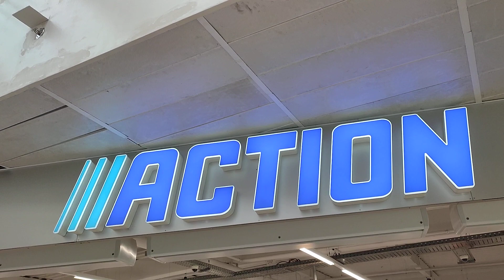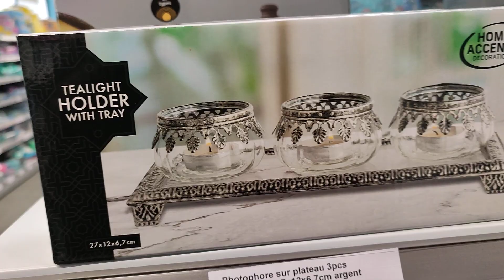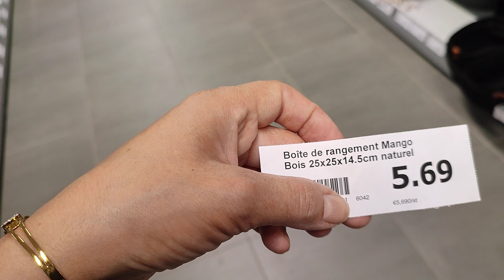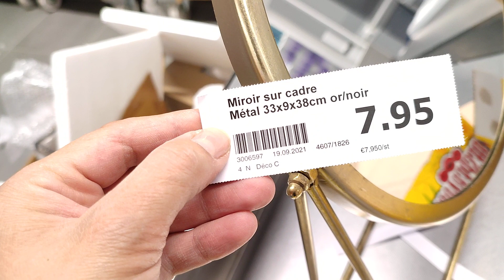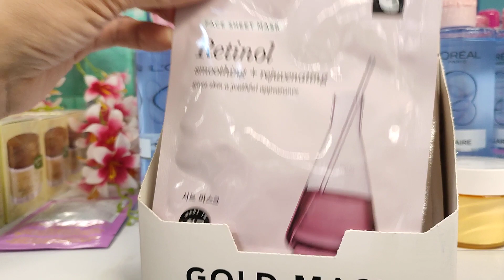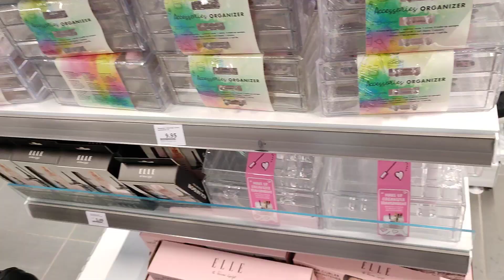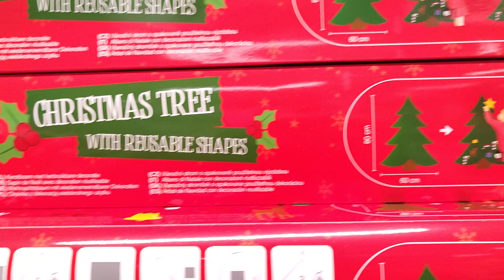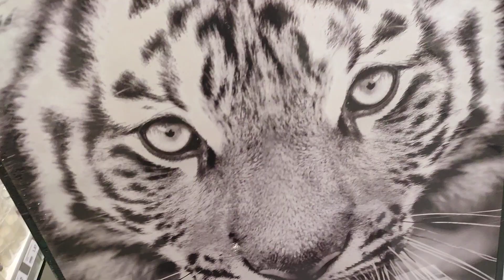ACTION ARRIVAGE 🥳😱⛔ 19 septembre 2021